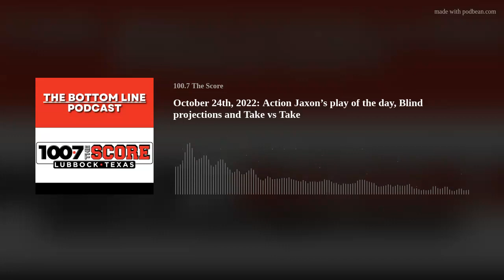October 24th, 2022: Action Jaxon’s play of the day, Blind projections and Take vs Take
Clint Scott, Jamie Lent and Chris Snead talk,  Action Jaxon's play of the day, Blind projections and Take vs Take. The guys also discuss who they think there MVP was for the Texas Tech, West Virginia game and also talk about if they believe that Behren Morton is the QB1 going forward.